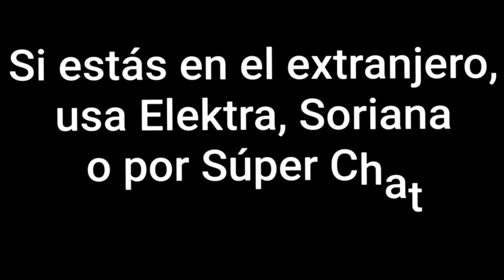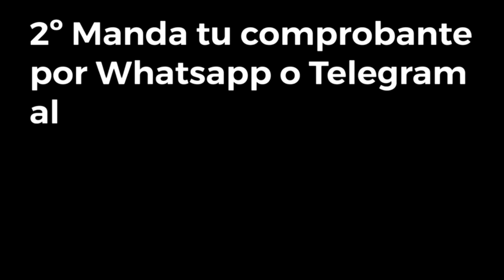Expediente de Duarte "todo mal: AMLO; "Dejar de lado confabulación" y apoyar 4T: Corral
Te dejamos el ResumenMañanera con @Zeltzin Juárez
¿Ya nos sigues en Telegram?